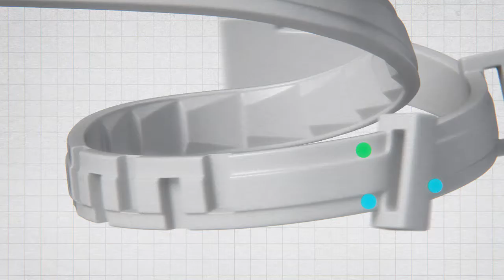Seresto - Perlindungan Terhadap Kutu Kucing Hingga 8 Bulan